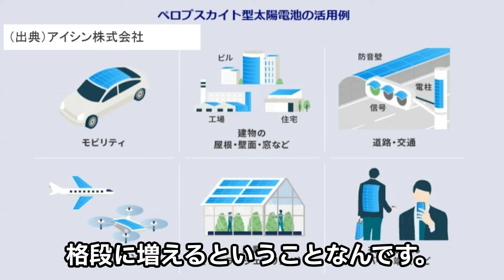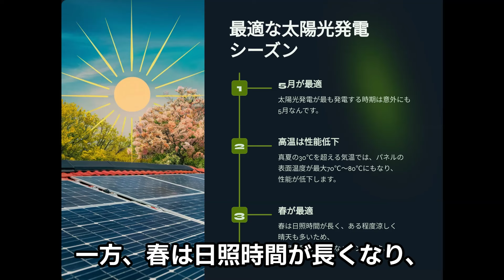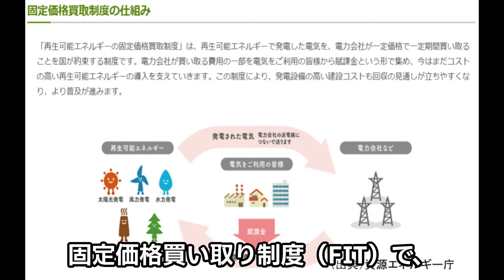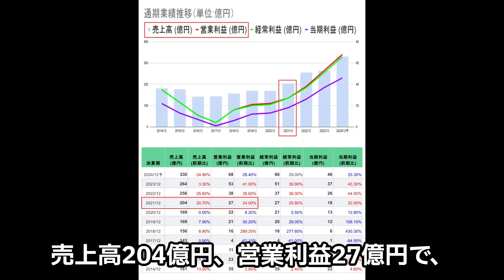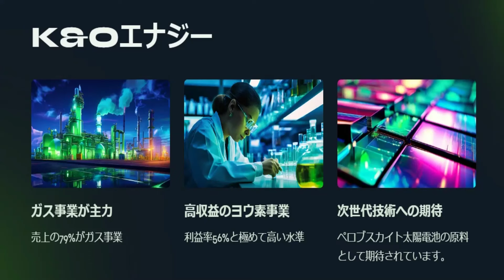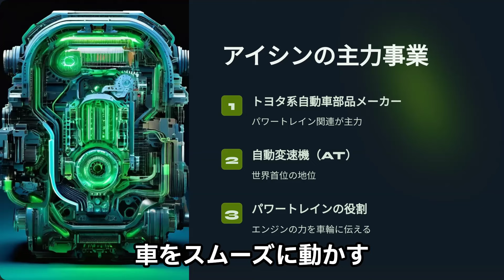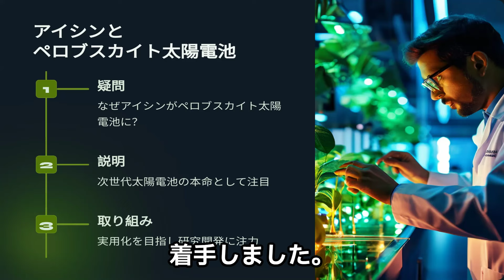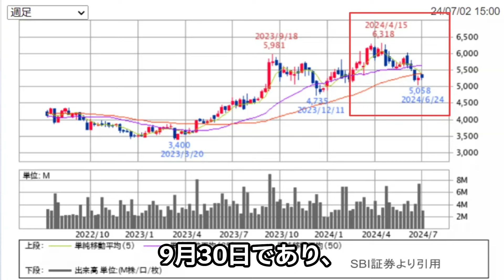爆上げの予感！日本がリードする次世代エネルギー銘柄3選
【目次】
0:00 日本が世界に誇る！次世代太陽電池の秘密
0:16 どこでも発電、いつでも充電！ ペロブスカイト太陽電池の革新
1:40 新技術のリスクと可能性 ペロブスカイト太陽電池への投資がもたらす社会貢献
2:57 政府も支援する次世代エネルギー技術
4:04 日本政府も本気！ ペロブスカイト太陽電池の実用化に向けた巨額投資と優遇制度
4:51 次世代エネルギーを支える！ペロブスカイト太陽電池関連銘柄3選
5:06 ヨウ素生産国内首位！伊勢化学工業の魅力とは？
6:27 急騰の理由はここにあり！伊勢化学工業の業績と株価動向に注目
8:16 高利益率と安定した財務！K&Oエナジーの魅力を探る
9:04 K&Oエナジーの財務状況を解明、高い自己資本比率と安定した長期資金
9:55 K&Oエナジーの株価急騰、2024年の驚異的な倍増劇を振り返る
10:49 アイシンのペロブスカイト太陽電池開発に注目！(7259)
11:59 アイシンがペロブスカイト太陽電池関連銘柄である理由とは？
12:51 安定配当と成長を目指すアイシン、配当利回り3.41%の魅力とは？
14:20 まだ間に合う？アイシンの株価上昇トレンド